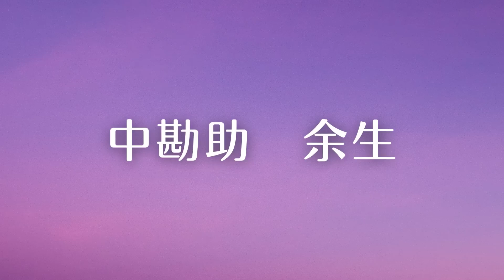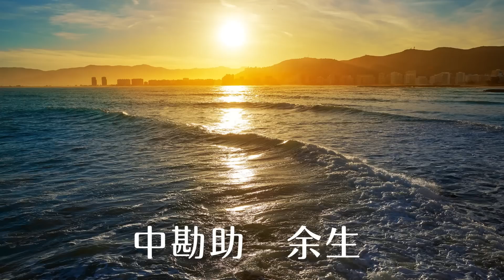【朗読】中勘助 「余生」 朗読・あべよしみ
『蜜蜂・余生』中勘助著(岩波文庫)より朗読させていただきました。

初出・・・昭和22年7月八雲書店刊単行本『余生』所収

この「余生」は、以前３回に分けてアップした「蜜蜂」の姉妹編と言われている作品です。
「蜜蜂」・・・中勘助の著作の多くを占める日記体随筆のひとつ。深い精神的結びつきのあった義理の姉を病気で亡くした後、その思い出をたどり、時に彼女の魂に語りかけながら、丁寧に、悲しく、美しく綴られた随筆。

★01:50:12辺りからの文章が、2行ほど繰り返されているところがあり、誤植かとも思ったのですが、定本を尊重しそのまま読んでいます。ご了承ください。

中 勘助
（なか かんすけ、1885年（明治18年）5月22日 - 1965年（昭和40年）5月3日）は、日本の小説家・詩人・随筆家。明治末期から大正初頭にかけて執筆した小説『銀の匙』が、学生時代の恩師である夏目漱石の推挙を受けて「東京朝日新聞」に連載されたことで文壇に認められる。漱石門下のひとりに位置づけられる一方で、文壇の潮流とは一線を画した文学活動を維持したことから「孤高の作家」と評される。(ウィキペディァより)